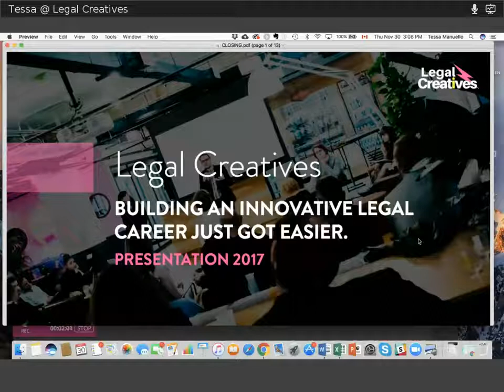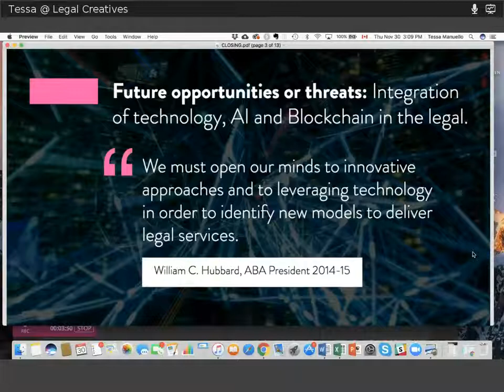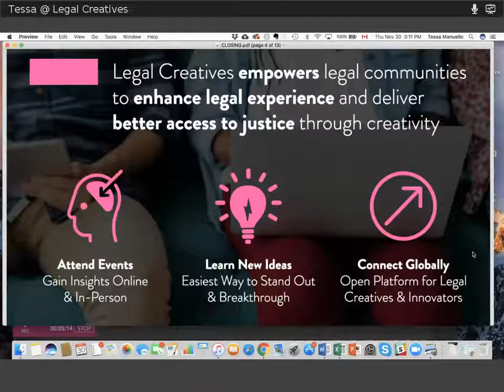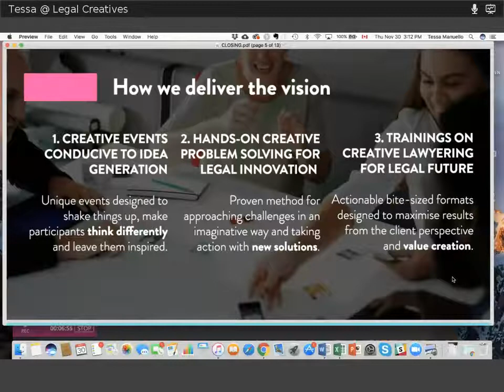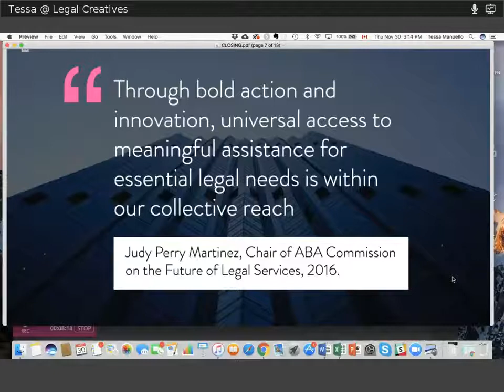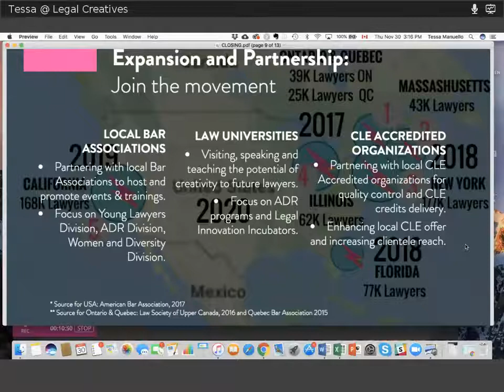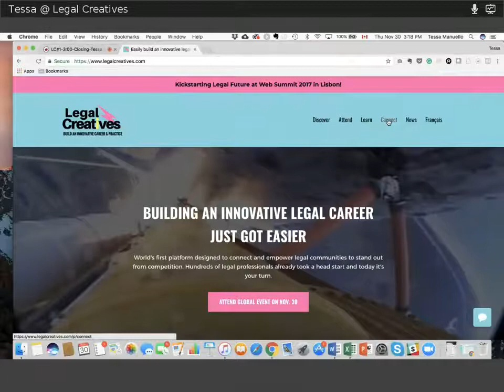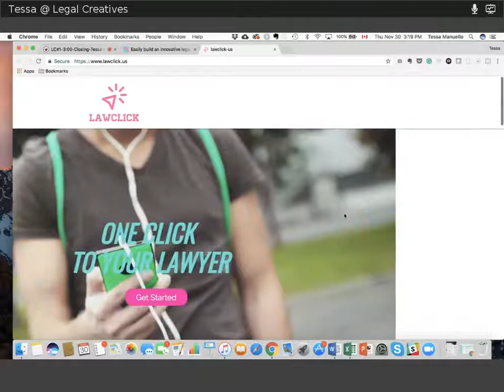Legal Creatives #1, Nov. 30, 2017: Tessa Manuello - Live - Legal Creatives Network & Platform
Legal Creatives is showcasing the most innovative startups, initiatives and research in legal tech & design. Attend the next Global Online Event